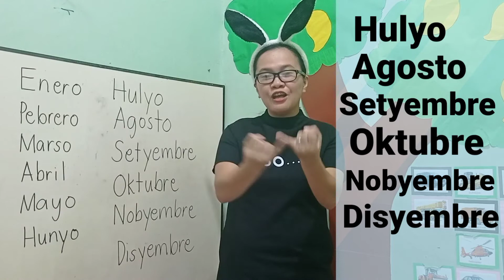Months of the Year | Bisaya